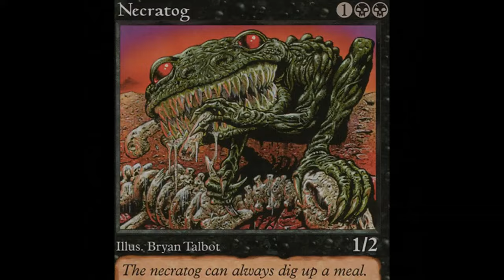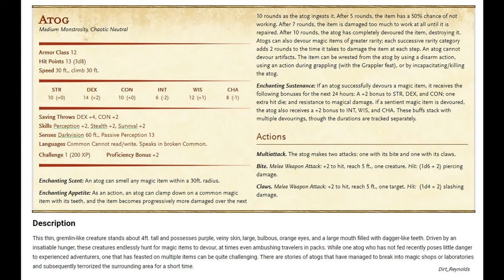Atog: Magic the Gathering - D&D 5E Monster Lore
Atog
Medium Monstrosity, Chaotic Neutral
Armor Class 12
Hit Points 13 (3d8)
Speed 30 ft., climb 30 ft.
STR 10 (+0)
DEX 14 (+2)
WIS 12 (+1)
CHA 8 (-1)
Saving Throws DEX +4, CON +2
Skills Perception +2, Stealth +2, Survival +2
Senses Darkvision 60 ft., Passive Perception 13
Languages Common Cannot read/write. Speaks in broken Common.
Challenge 1 (200 XP)
Proficiency Bonus +2
Enchanting Scent: An atog can smell any magic item within a 30ft. radius.
Enchanting Appetite: As an action, an atog can clamp down on a common magic item with its teeth, and the item becomes progressively more damaged over the next 10 rounds as the atog ingests it. After 5 rounds, the item has a 50% chance of not working. After 7 rounds, the item is damaged too much to work at all until it is repaired. After 10 rounds, the atog has completely devoured the item, destroying it. Atogs can also devour magic items of greater rarity; each successive rarity category adds 2 rounds to the time it takes to damage the item at each step. An atog cannot devour artifacts. The item can be wrested from the atog by using a disarm action, using an action during grappling (with the Grappler feat), or by incapacitating/killing the atog.
Enchanting Sustenance: If an atog successfully devours a magic item, it receives the following bonuses for the next 24 hours: A +2 bonus to STR, DEX, and CON; one extra hit die; and resistance to magical damage. If a sentient magic item is devoured, the atog also receives a +2 bonus to INT, WIS, and CHA. These buffs stack with multiple devourings, though the durations are tracked separately.
Actions
Multiattack. The atog makes two attacks: one with its bite and one with its claws.
Bite. Melee Weapon Attack: +2 to hit, reach 5 ft., one creature. Hit: (1d6 + 2) piercing damage.
Claws. Melee Weapon Attack: +2 to hit, reach 5 ft., one target. Hit:  (1d4 + 2) slashing damage.
Description
This thin, gremlin-like creature stands about 4ft. tall and possesses purple, veiny skin, large, bulbous, orange eyes, and a large mouth filled with dagger-like teeth. Driven by an insatiable hunger, these creatures endlessly hunt for magic items to devour, at times even ambushing travelers in packs. While one Atog who has not fed recently poses little danger to experienced adventurers, one that has feasted on multiple items can be pretty challenging. There are stories of Atogs that have managed to break into magic shops or laboratories and subsequently terrorize the surrounding area for a short time.